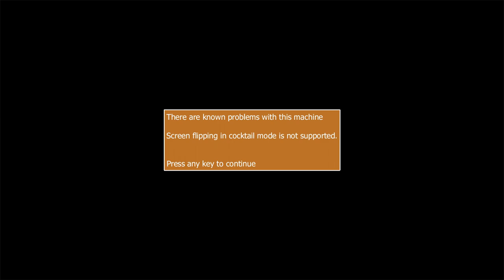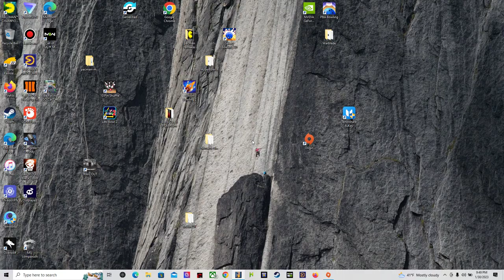more space bomber